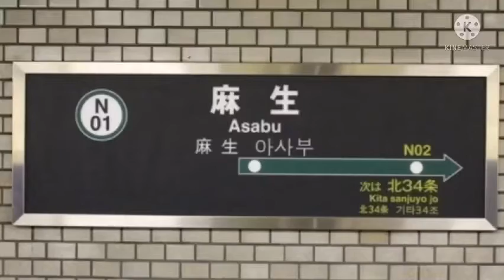Scalet 3000 テクニック